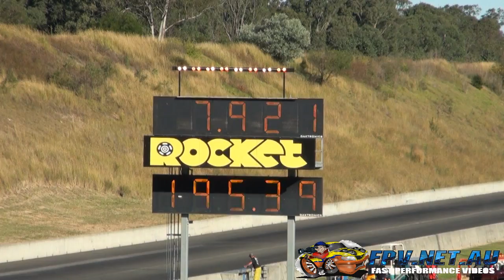PROA9X DANDY ENGINES PROCHARGED TORANA HATCHBACK 7.26 @ 189 MPH APSA SHOOTOUT SYDNEY DRAGWAY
PROA9X DANDY ENGINES PROCHARGED TORANA HATCHBACK 7.26 @ 189 MPH APSA SHOOTOUT SYDNEY DRAGWAY. MORE VIDEOS TO COME